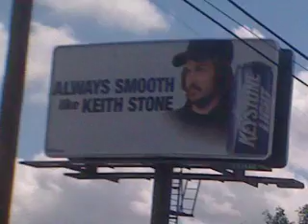Keith Stone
Always smooth,  like Keith Stone.  Not only would I not drink Keystone beer, I wouldn't screw any girl who drank Keystone beer.  Nuff said?